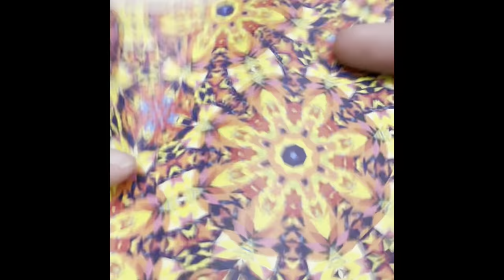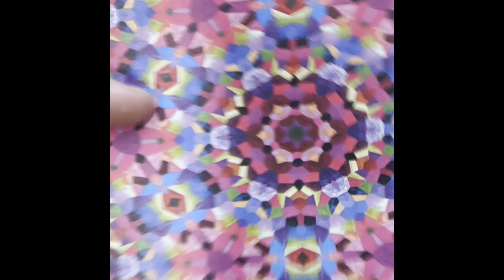ASMR Origami 50 Paper Cranes (no talking) in Under 50 minutes Relaxation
Welcome to Grow Folds! In this mesmerizing ASMR video, we invite you to join us on a tranquil journey of creating 50 stunning Origami Paper Cranes in under 50 minutes. Using a delightful array of traditional, kaleidoscope, rainbow, and other chiyogami patterns, we'll fold these intricate masterpieces with grace and precision.

Immerse yourself in the soothing sounds of paper crinkles as we delicately transform each sheet into a captivating work of art. With no talking, this video is specifically designed to provide you with a moment of pure relaxation, allowing you to unwind while indulging in the calming ambiance of paper folding ASMR.

We'll be sharing daily origami ASMR content, offering you a tranquil escape each day.

Join us on this enchanting journey and let the art of origami and ASMR guide you to a place of serenity and inner peace. Sit back, relax, and let the soothing sounds of paper folding transport you to a world of tranquility.